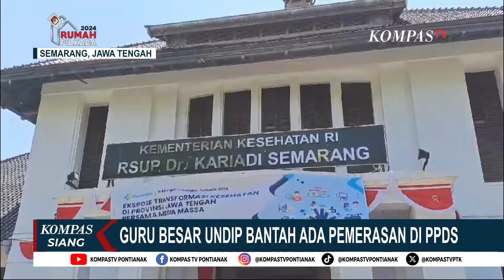Polisi Selidiki Dugaan Perundungan Dokter PPDS, Menkes Sebut Bullying Sulit Dihilangkan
KOMPAS.TV - Polisi Selidiki Dugaan Perundungan Dokter PPDS, Menkes Sebut Bullying Sulit Dihilangkan

Kompas TV
Independen | Terpercaya